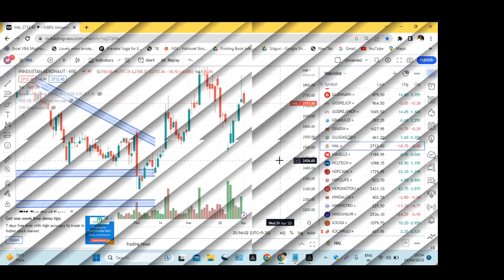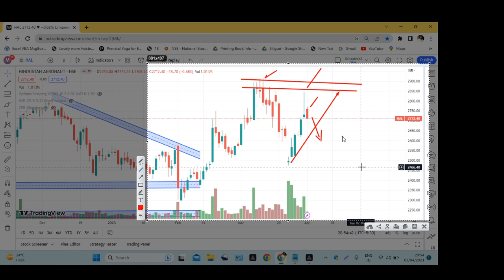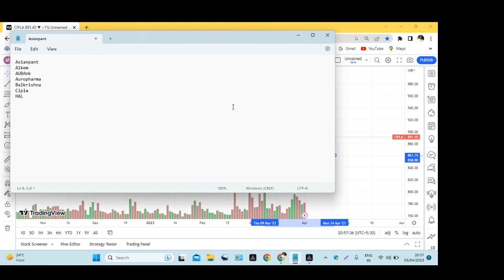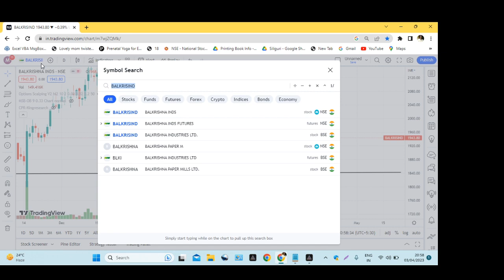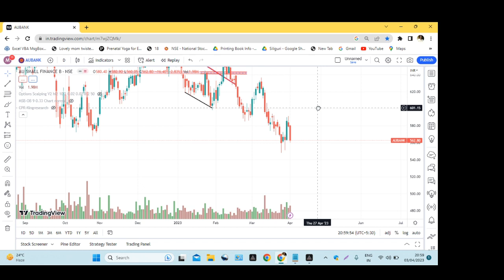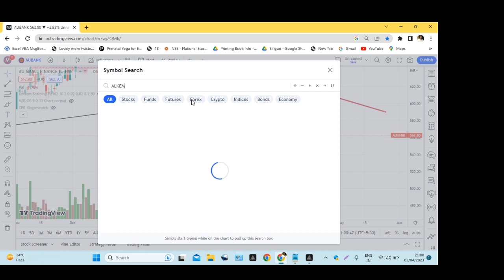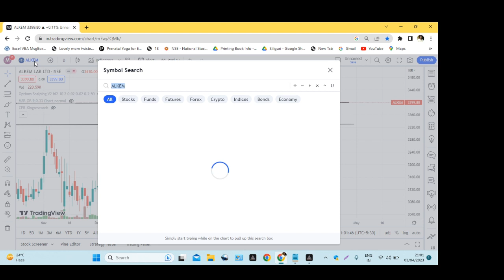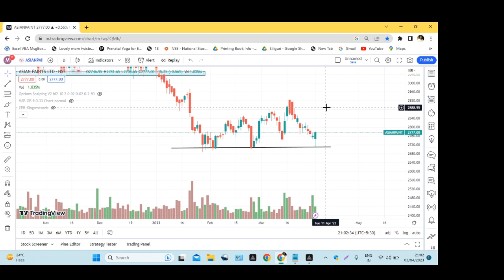Market Analysis | Best Stocks to Trade Tomorrow(05-Apr-23) |Hindi | nifty nifty50 stocks